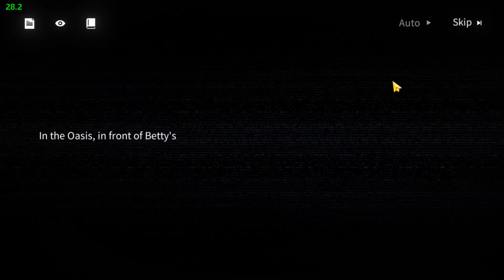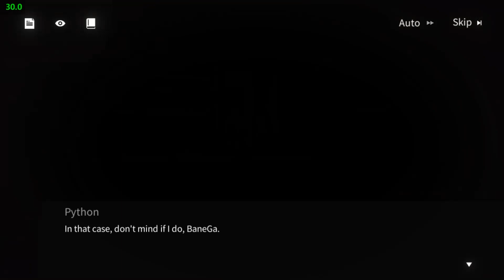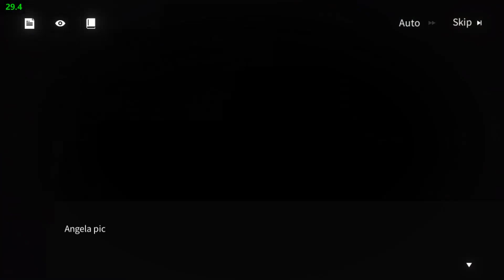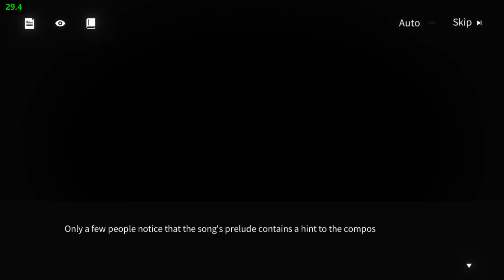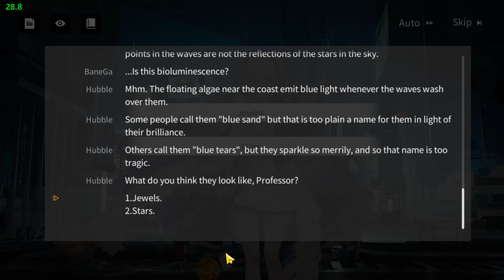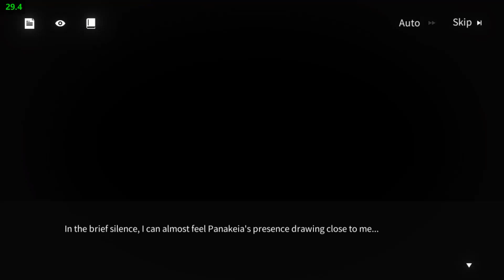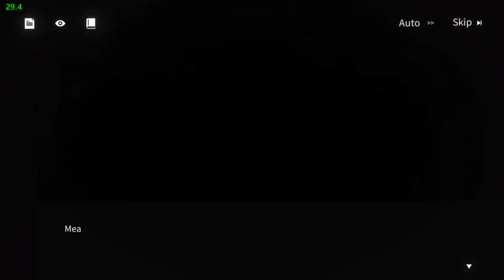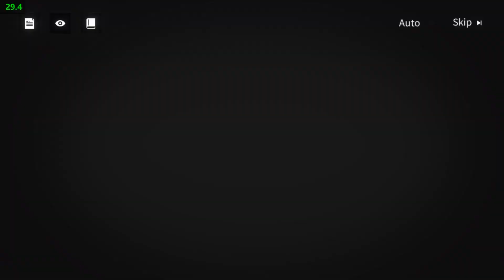(Event) Neural Cloud: Heartfelt House of Cocoa (part 2)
White day event.

00:24 Betty
07:07 Python
17:05 Angela
24:55 Groove
36:13 Aki
45:47 Jessie
57:01 Hubble
1:04:58 Imhotep
1:13:48 Ksenia
1:22:25 Panakeia
1:29:48 Sweetness To Be Continued